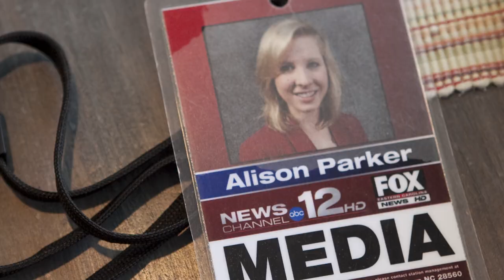Election victory for former news anchor whose reporter girlfriend was murdered on live TV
Democrat Chris Hurst defeated Republican incumbent Joseph Yost and will represent District 12 in Virginia's House of Delegates. Hurst's girlfriend, Alison Parker, was shot and killed during a live TV report in 2015.